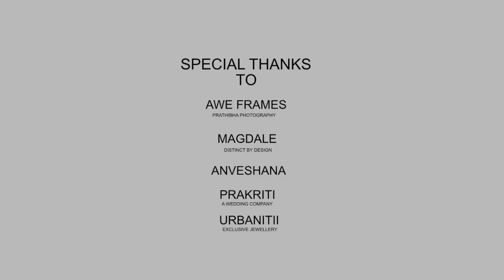My Son First Photoshoot 👶📸 | Harija Vlogs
Hey guys! Amar and I are excited to do our son's first official photo shoot.
So, we met our friends to plan the concept, costumes, theme, styling, and more.

Team Awe Frame and Anveshana are the people behind the successful photoshoot. We hope you'll like the much-awaited photoshoot vlog on Harija Vlogs.

Our latest webseries

Life is full of surprises and funny moments. Here, I am presenting you with all my funny moments.  A lot in store for you.